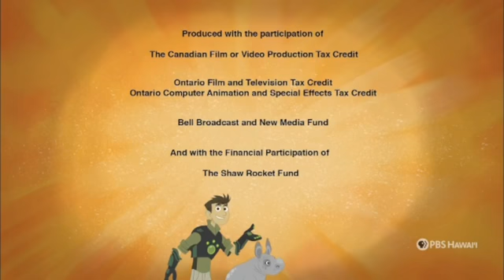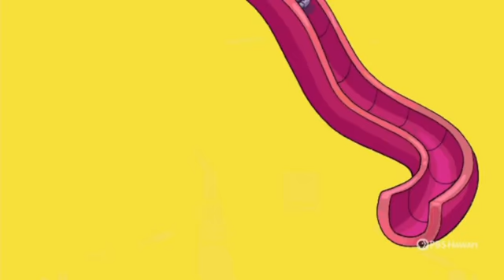PBS KIDS Program Break (2023 PBS Hawai’i)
3:30pm Honolulu program break on the PBS KIDS daytime block - Recorded on January 16, 2023, from the KHET Livestream